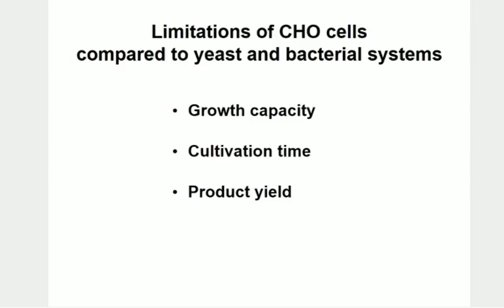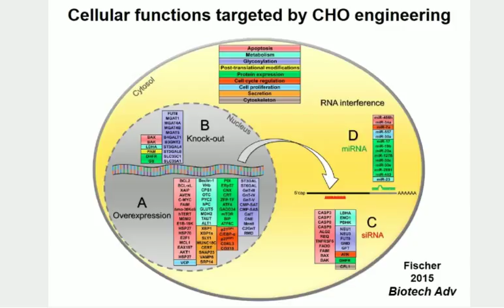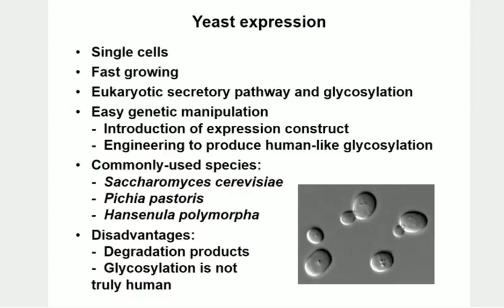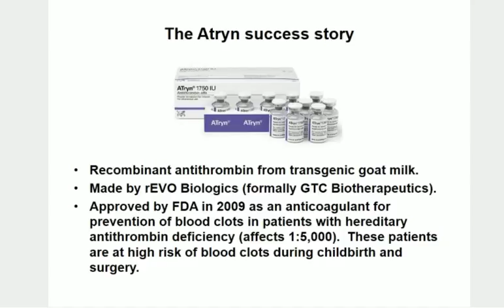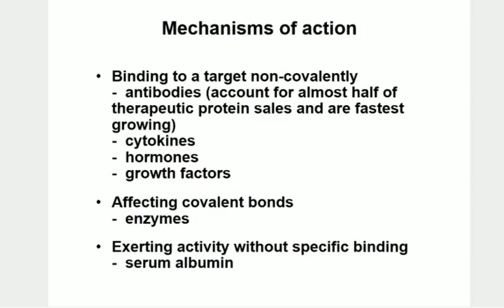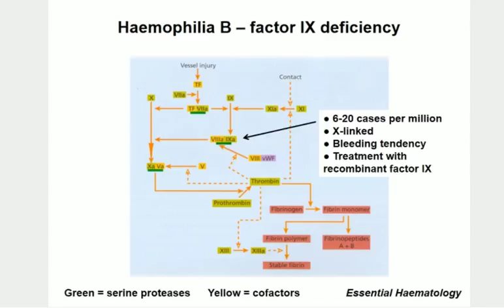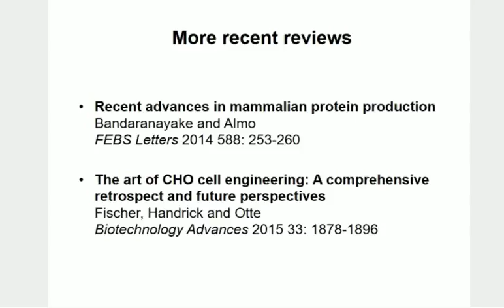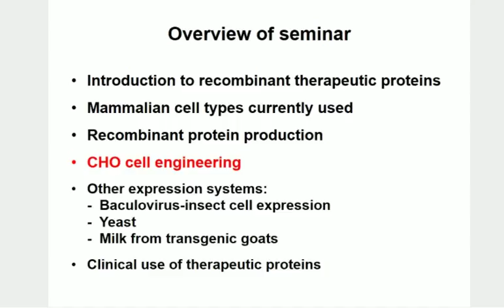Pharmaceuticals & Therapeutic Biologicals - eukaryotic expression 2